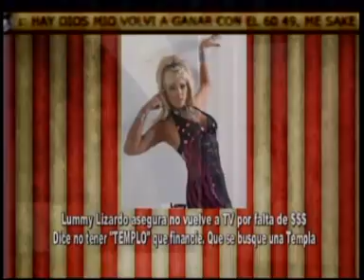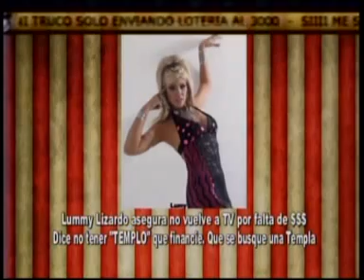LUMMY LIZARDO ASEGURA QUE NO VUELVE A LA TV POR FALTA DE DINERO